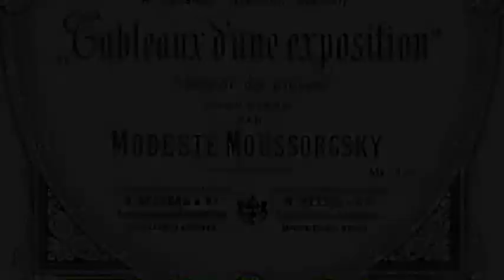Ron Altbach Sept 2015 Pictures at an Exhibition (Mussorgsky)